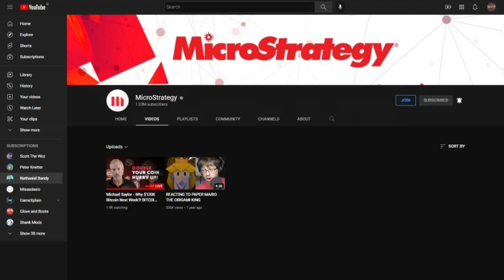Nathaniel Bandy has been hacked!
Why isn't YouTube doing anything about this?